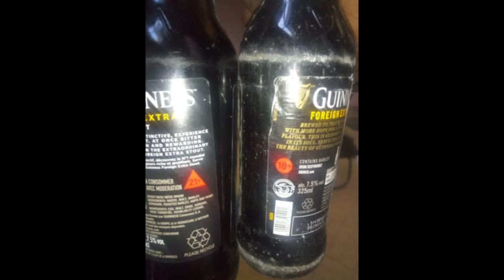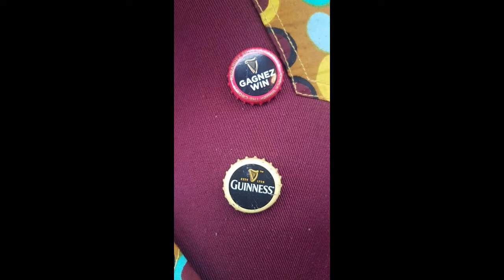ATTENTION AUX PRODUIT GUINNESS CAMEROUN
CONSO TV AFRIQUE